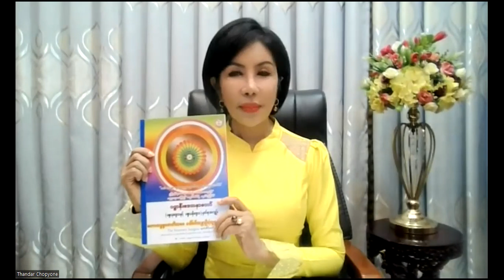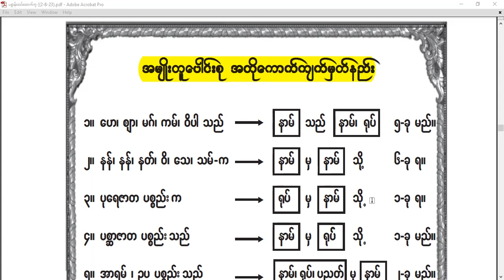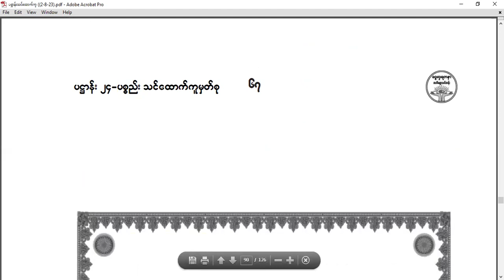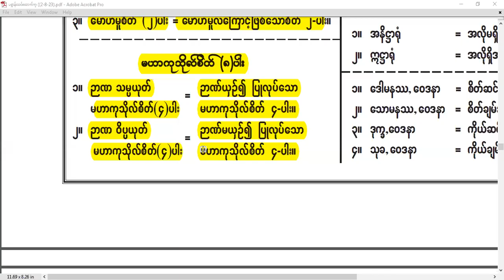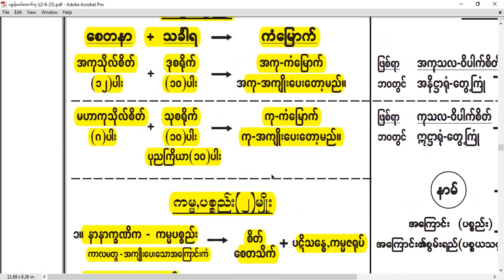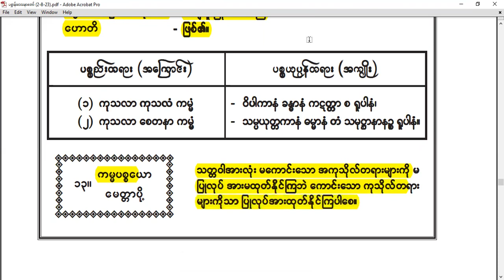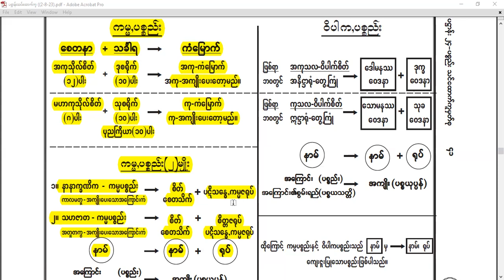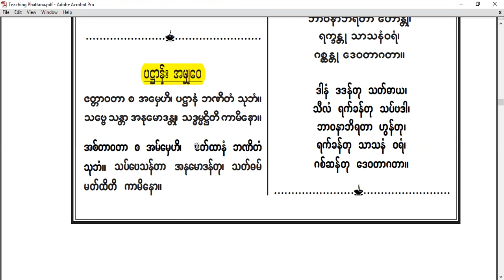Mahasaddhammazotikadhaza - Daw Khin Thandar Oo Patthana (11-8-23 ) Part(6)